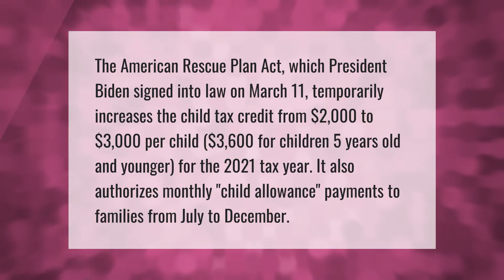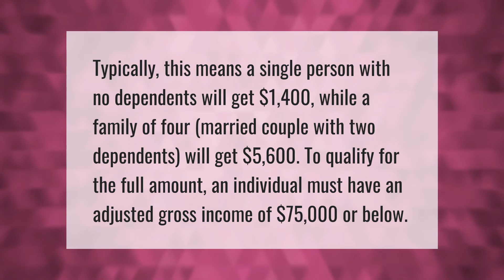How much does each kid get for stimulus 2021?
00:00 - How much does each kid get for stimulus 2021?
00:44 - Who gets stimulus check 4?
01:17 - Is there a $3600 stimulus check coming?

Laura S. Harris (2021, June 10.) How much does each kid get for stimulus 2021?
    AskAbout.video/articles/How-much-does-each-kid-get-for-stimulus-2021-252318